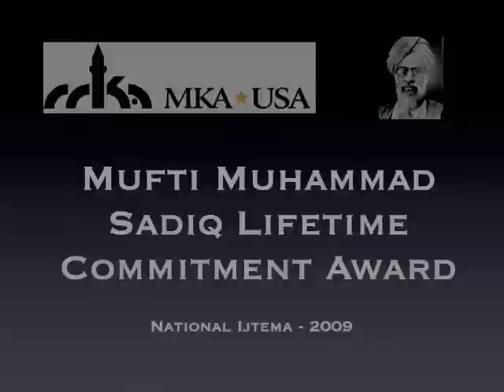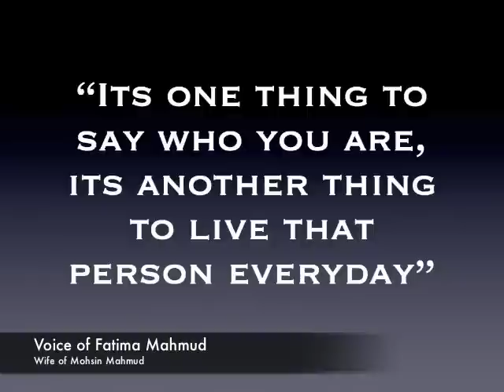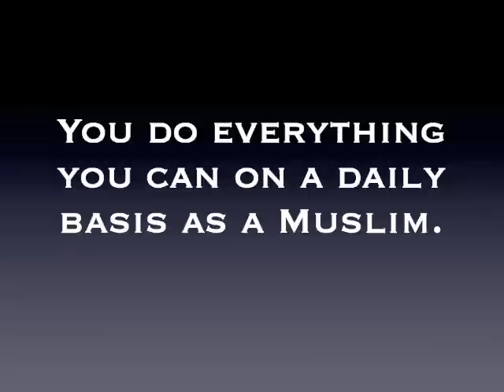Mohsin Mahmud Interview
An interview with the 2009 Mufti Muhamad Sadiq Lifetime Commitment Award recipient, Mohsin Mahmud.